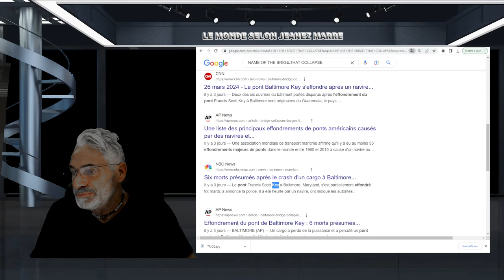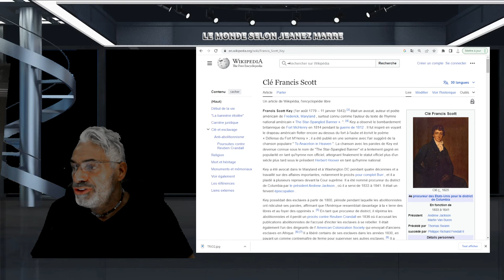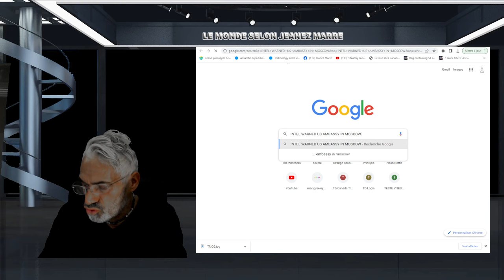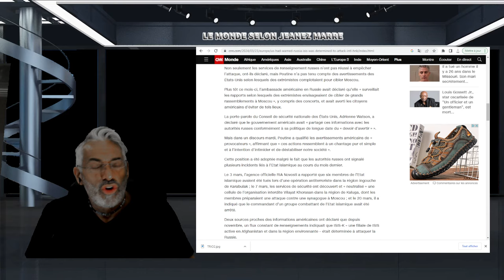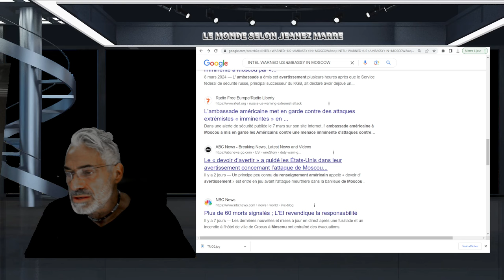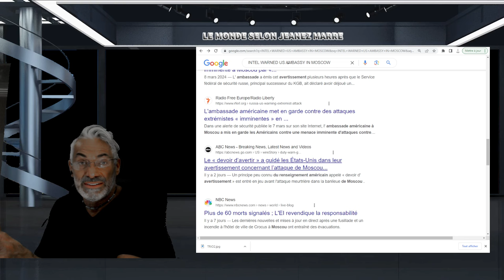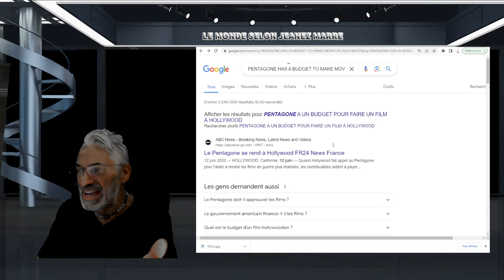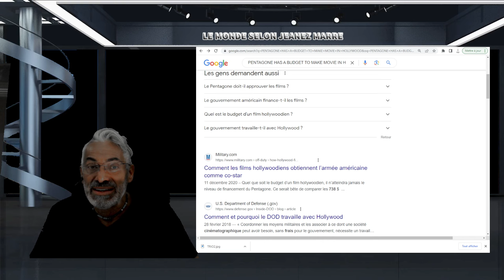OH LALA; MAIS QUE S'EST IL VRAIMENT PASSER DANS L'EFFONDREMENT DU PONT DE BALTI...